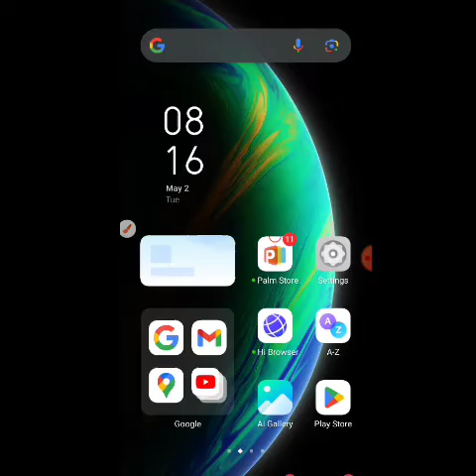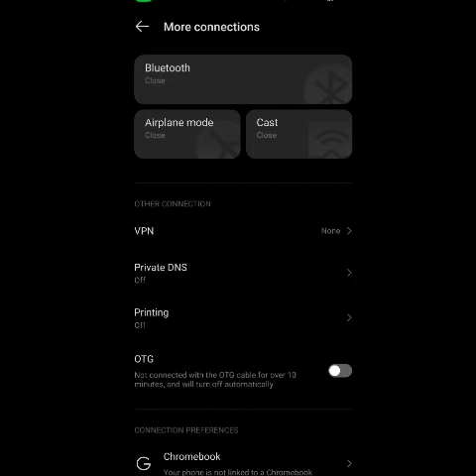Infinix Phone Safe Charging Problem Solution | Infinix Safe Mode Off